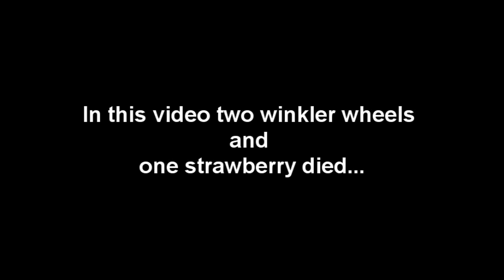Making of "David & Simon Meetup"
Here a short look behind the scenes and some out takesXD...Simon and I decided to make this video because we wanted to show our subscribers especially the ones with less experience how everything comes together...I can only say it again we had a great time...I want to thank my subscribers for supporting me...Enjoy and have fun!